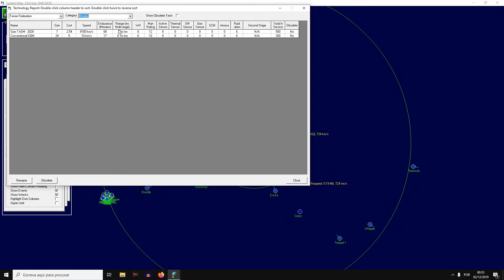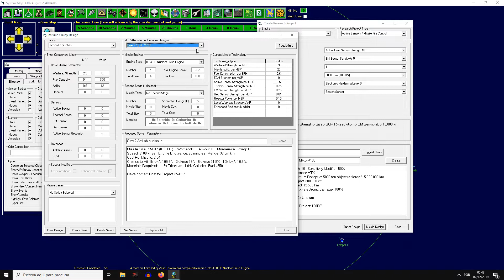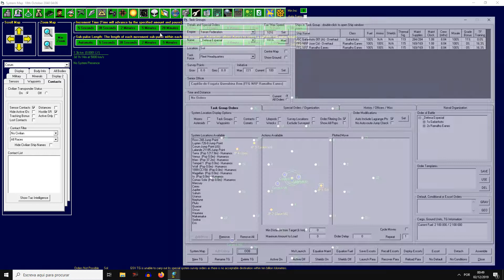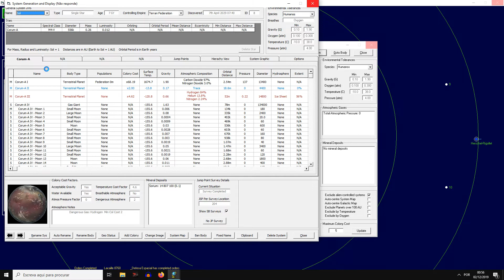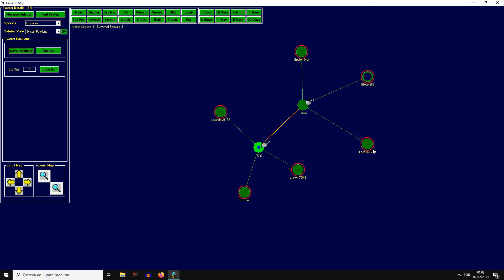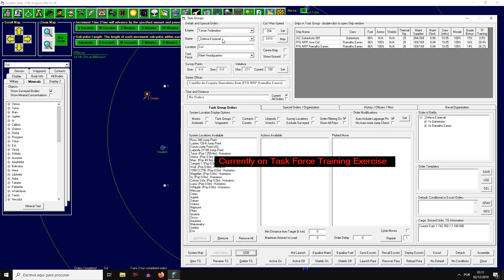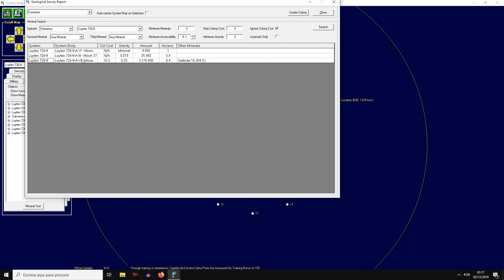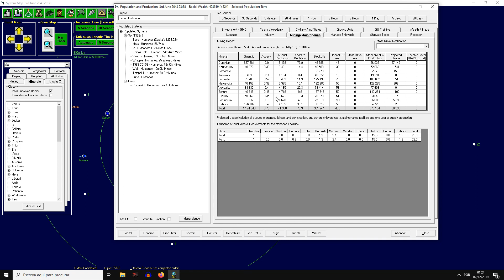Design de Mísseis | Vamos jogar Aurora 4X Tutorial português PT-PT | #16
Esta série vai ser um vamos jogar/tutorial/ let's play de Aurora 4X(Aurora4x pt-br). No episódio inicial apenas explico como instalar e fazer o primeiro jogo. Para quem tem problemas com a resolução do jogo e o tamanho das janelas, veja esse episódio com muita atenção pois eu explico como resolver esses problemas.

O Aurora 4X foi criado por um programador chamado Steve, o jogo tem gráficos muito básicos, mas a jogabilidade é de longe a melhor de qualquer jogo 4x que eu já tenha visto. Aqui podemos colonizar planetas, explorar recursos e desenhar as nossas naves espaciais. A liberdade é total. E claro, também há civilizações alienígenas.